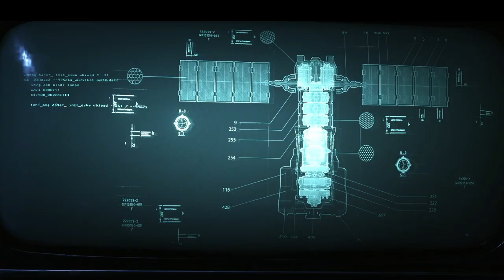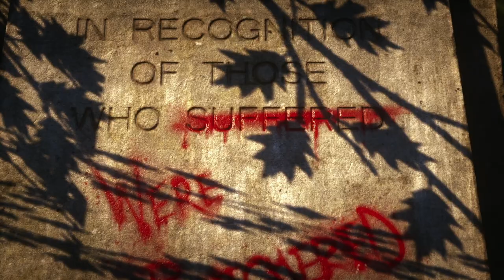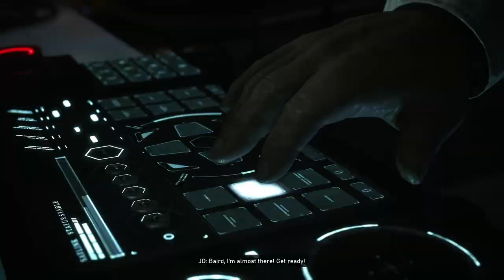Gears 5 | Full Gameplay | Part 1